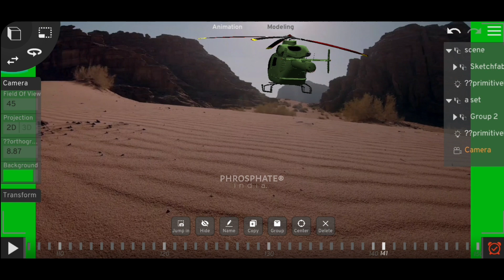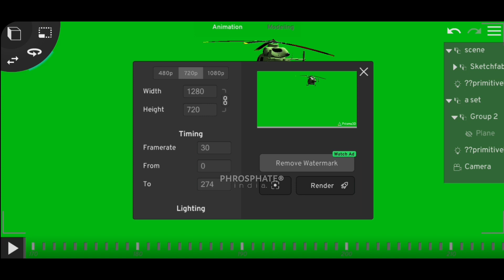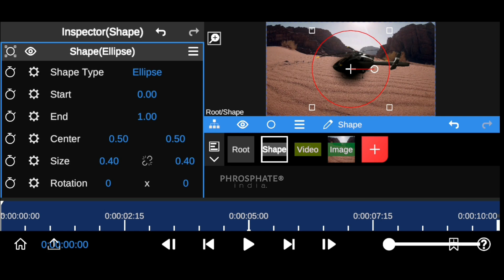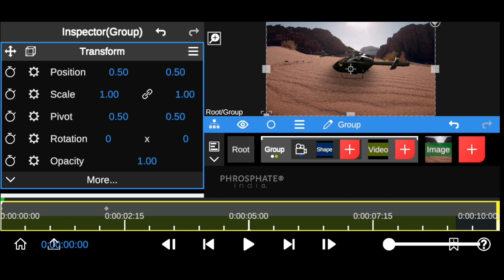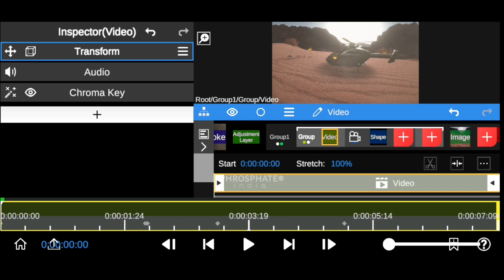Helicopter - Prisma 3D VFX Full Tutorial | The PhrosPhate Studio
IN THIS VIDEO  you will know how to make Helicopter Helicopter VFX using Node Video and Prisma 3D

Hire us now for Graphic Designing by filling a form

About Mahasu Films

Mahasu Films which is owned by Shaurya Vajpayee make numerous content to entertain you largely based on Film Making.